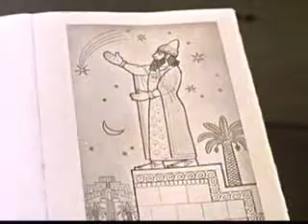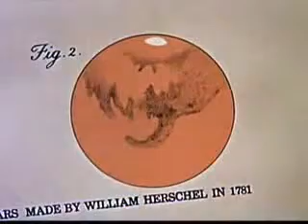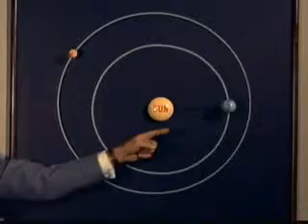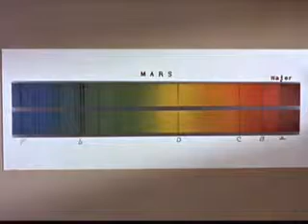Saturday Morning Blog7